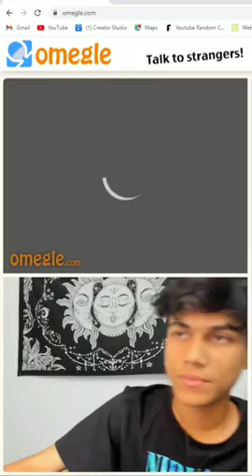You found of her love on omegle.com 🤣🤣🤣🥰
Prank video  comedy video funny video

Viral video. trending video famous video

please bell icon bhi on kardo .